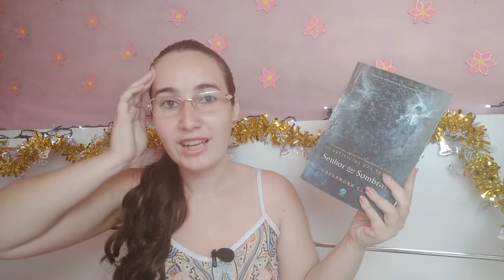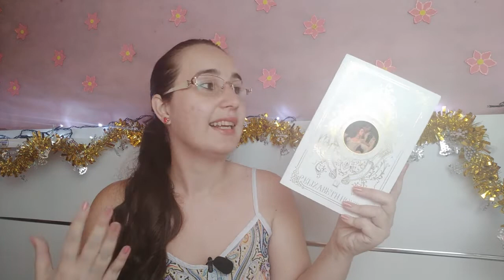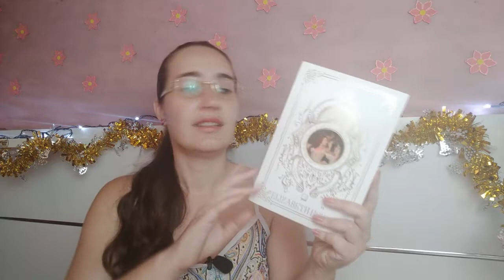TBR - DEZEMBRO/2019 | METAS DE LEITURA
No vídeo de hoje eu falo sobre os livros que pretendo ler durante o mês de dezembro. Escolhi para essa TBR, 10 livros que eu quero muito ler. Vamos lá?

PARA COMPRAR OS LIVROS CITADOS NO VÍDEO, UTILIZE O LINK DIRETO:
Mansfield Park
Senhor das Sombras
Rainha do Ar e da Escuridão
Anne e a Casa dos Sonhos
O Príncipe Leopardo
Círculo Secreto - A Iniciação
Gata Branca
A Longa Viagem a um Pequeno Planeta Hostil
La Promesa de un Beso (E-book)